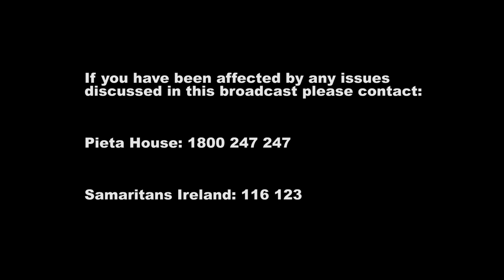Remembering Darren Sutherland 10 years on: Part 2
Tony Sutherland, David Murphy, Tommy McCarthy and Luke Keeler reflect on the life and legacy of Darren Sutherland in the second episode of our 2-part series to remember one of Ireland's most beloved boxers.

Pieta House: 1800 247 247

Samaritans Ireland: 116 123